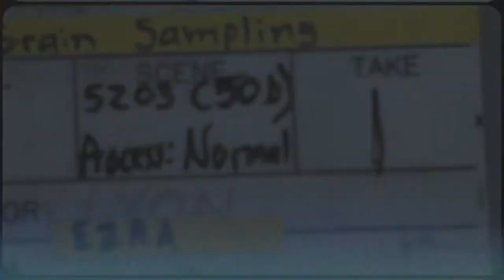Romantic Morais Vineyards Wedding Video | John and Cynthia's Unforgettable Love Story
Step into a world of romance and elegance with John and Cynthia's breathtaking Morais Vineyards wedding! 🍇🥂

📽️ Witness the beauty of their special day as we capture every heartfelt moment, from their emotional vows exchanged under the warm sun to the enchanting atmosphere of Morais Vineyards, nestled in the stunning landscapes of [Location]. John and Cynthia's wedding was a true celebration of love and unity.

Immerse yourself in the dreamy ambiance of their vineyard ceremony, the joyous laughter shared with family and friends, and the mesmerizing dance floor where their love story truly came alive.

As you watch this captivating video, you'll be transported to a world of romance and joy, and perhaps find inspiration for your own wedding journey.

👰 Couple: John and Cynthia
📍 Venue: Morais Vineyards, Bealeton, VA
🎥 Videography: Ethan Film and Photo
📸 Photography: Timeless Media